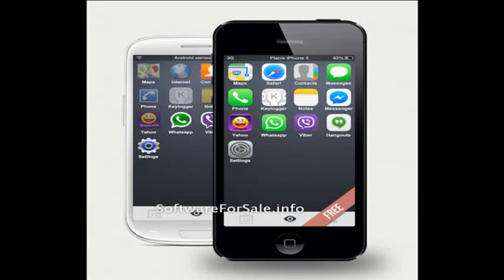▶ MobiPast Serial Numbers MobiPast %15 Discount Coupon Code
MobiPast Cell Spy Serial Number Discount (29.99) in place of $24.99

Remote monitoring of your child’s iPhone is a very delicate issue. Some parents feel strongly about it – against it – while some parents look for solutions in order to keep a check on their child’s iPhone usage patterns. There are very little iPhone apps that help you monitor another iPhone remotely but in the world of Cydia (jailbreak), there are quite a bunch of such apps.

Mobipast iPhone Monitoring Tool for Parents

Out of the bunch, Mobipast looks every bit the kind of an app you’d warm up to, instantly.  The ease-of-use with Mobipast – right from setting up the whole thing to using it – is amazing. We’ve had a test run with two devices and the smooth, seamless process is commendable.

The setup processes are clearly detailed on the website. Since the reports get sent to your email, there is no question of servers storing sensitive data.

But what exactly can be tracked? Here’s a gist:

    GPS locations
    Passcode
    Internet / web history
    SMS, iMessage
    Calls
    Notes and Keylogger
    Facebook, Whatsapp, Hangouts and Yahoo

For starters, that’s quite an impressive list of things to track and incidentally, they’re the most sought-after apps and features that parents usually want to monitor.

There are only two conditions to using Mobipast: you need jailbroken iPhones and you should install the monitoring software on your kid’s iPhone manually (via Cydia of course). Full instructions are here.